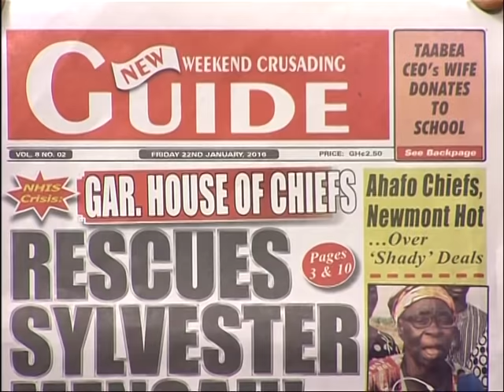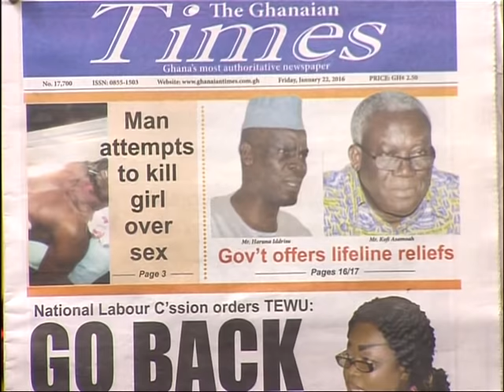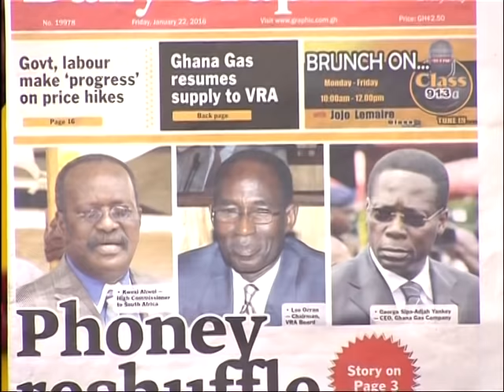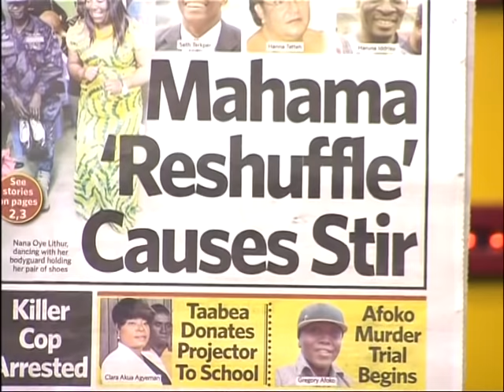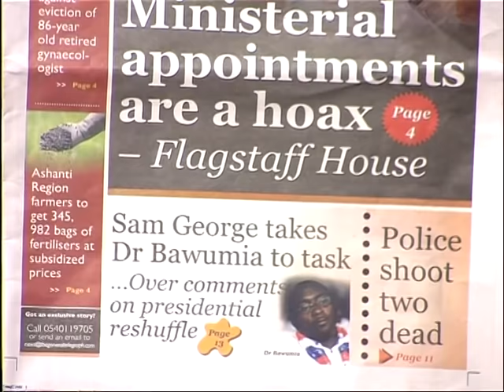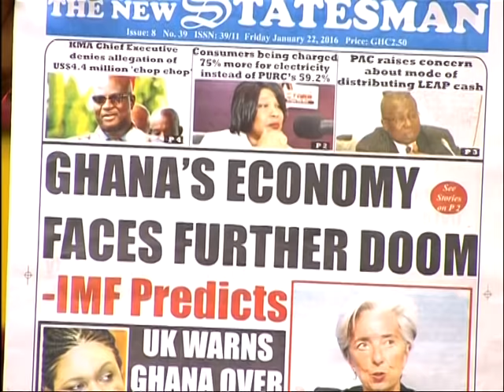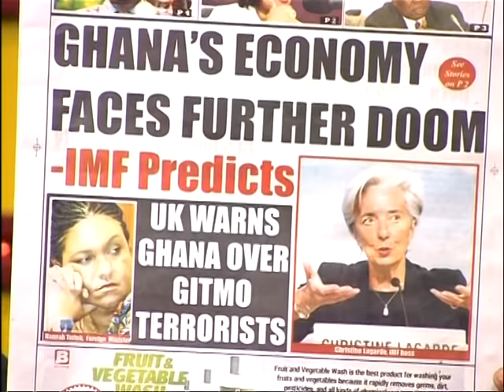Newspaper headlines - Badwam on Adom TV (22-1-16)